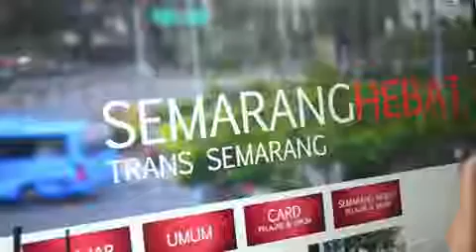DOKUMENTASI BUS TRANS SEMARANG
BUS TRANS SEMARANG Mengucapkan Marhaban Ya Ramadhan @RepostIt_app